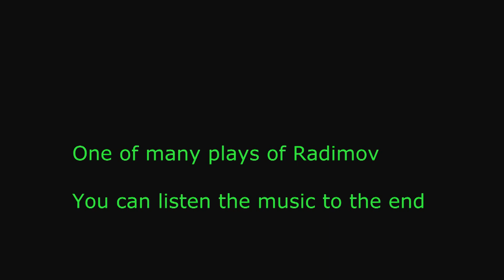Radimov Twitches on League of Legends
League of Legends Twitch and Lee Sin teamwork